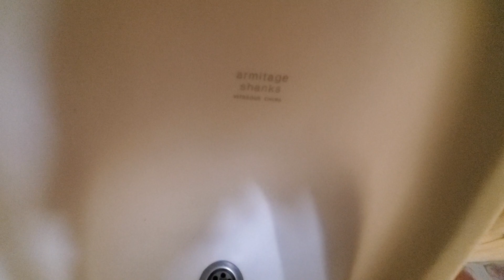Seri Kinta Building L2 Gents Toilets Full Shoot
This toilet was filmed at the Seri Kinta Building in Ipoh, Perak, Malaysia. The fixtures: 3 1983 Armitage Shanks Magina toilets and 6 1983 Armitage Shanks urinals (waterless). This toilet is nice. Although I wish the urinals weren't turned into waterless urinals. Rating: 8/ 10.